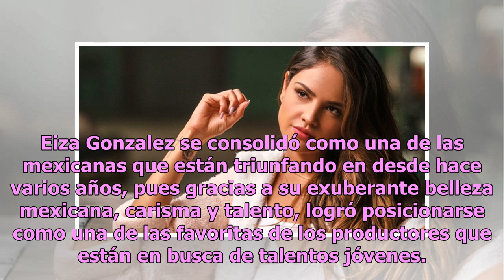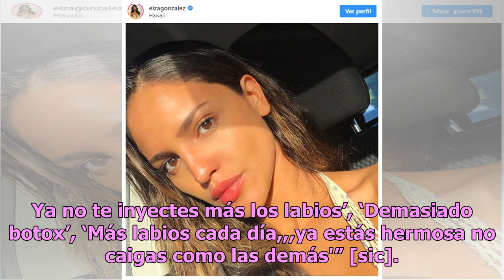Destrozan a Eiza Gonzalez por aspecto de su rostro ¿tras nueva cirugía?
Eiza Gonzalez se consolidó como una de las mexicanas que están triunfando en desde hace varios años, pues gracias a su exuberante belleza mexicana, carisma y talento, logró posicionarse como una de las favoritas de los productores que están en busca de talentos jóvenes. Sin embargo, no todo ha sido ...